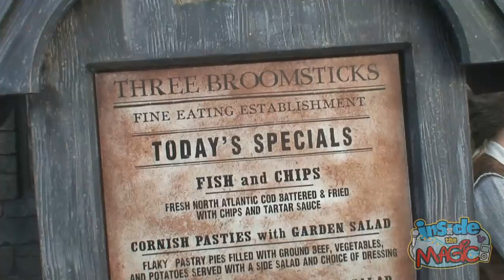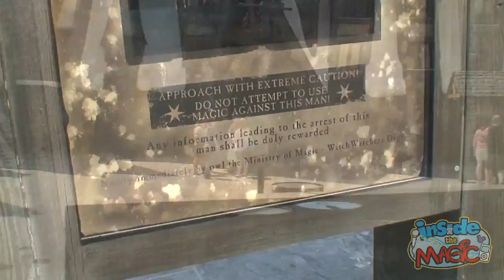Walk through Hogsmeade Village at the Wizarding World of Harry Potter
for hundreds of photos and more video from the Wizarding World of Harry Potter!  for more video!